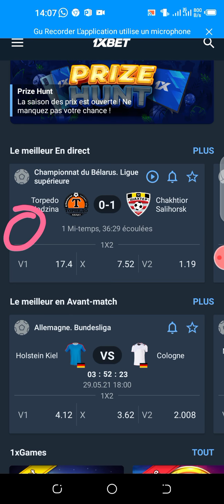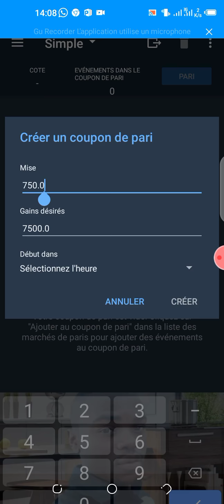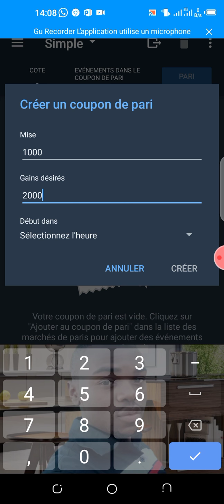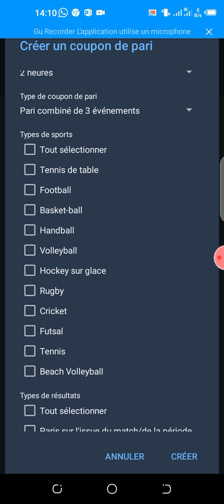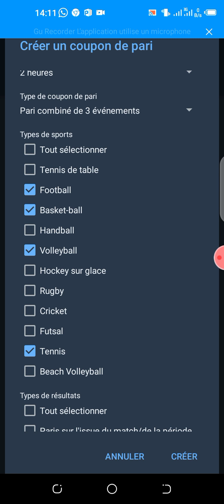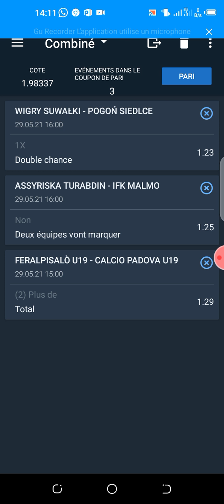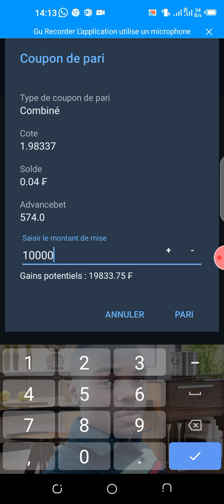COMMENT FAIT UN COUPON SÛR A 95" EN MOINS DE 5 MINUTES SUR 1XBET ET BETWINNER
salut mes amis, merci d'avoir regardé ma vidéo jusqu'à la fin, et si vous êtes nouveau sur ma chaîne, abonnées vous sûr ma chaîne et n'oubliez pas d'activer la cloche de notification pour n'est plus raté nos prochaines vidéos.ok merci.